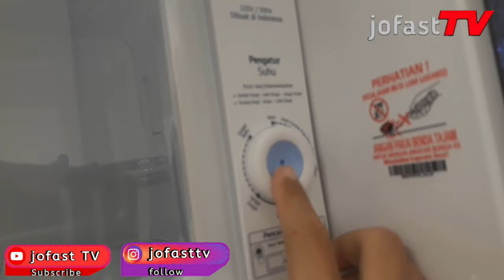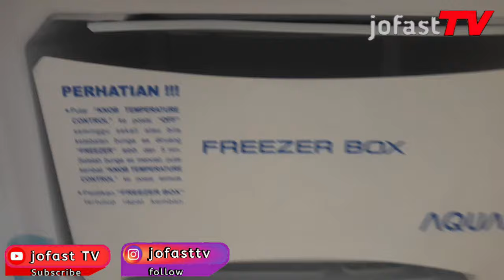Tips memilih kulkas 1 pintu yang baik | Cara merawat kulkas agar awet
Di video ini saya memberikan beberapa tips memilih kulkas 1 pintu yang baik beserta Cara merawat kulkas agar awet dan properti kulkas 1 pintu pada video ialah
Kulkas aqua 1 pintu : Aqua aqrd 190 dan Aqua aqrd 181 atau Aqua aqrd 191
Kulkas lg 1 pintu : lg gn 201ck
Kulkas polytron 1 pintu : Polytron 18bnr
Selain itu juga saya menjelaskan sedikit tips untuk Perawatan kulkas 1 pintu

Sobat jofast TV
mohon doa dan dukungannya ya

likes , comment and share juga
Terima kasih

Best Regards
jofast TV